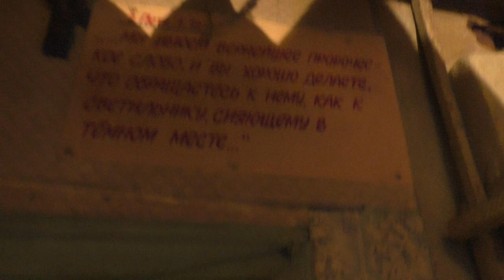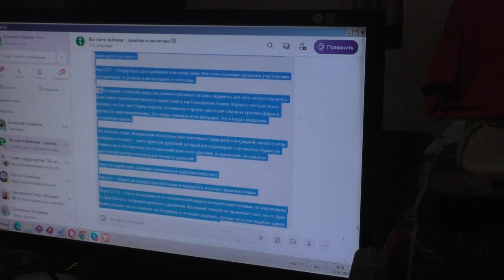Голубю чужому объявили войну. 30. 01. 2023